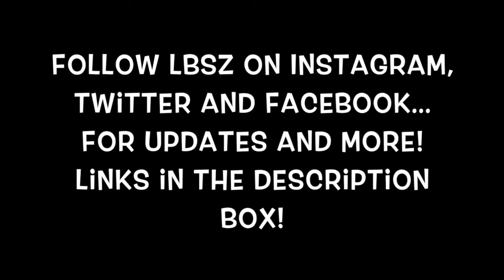Willow Wand *D.I.Y Guinea Pig Toy*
Follow LBSZ on Facebook, Instagram and twitter for updates and photos!